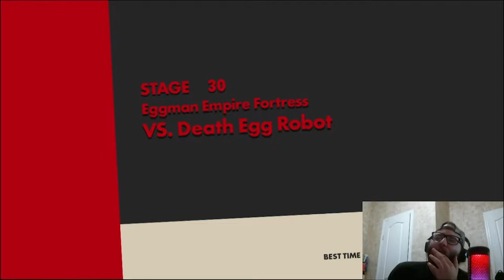Sonic Final Bosses to get hyped up for Sonic Frontiers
I decided to go fight against each final boss from the Sonic games I currently have available. Wish I could include Perfect Chaos, FinalHazard, Metal Overlord, and Dark Queen Merlina into this complication. But, as I said, I didn't have the time to hook up my Nintendo Wii in order to record those fights. All final bosses in this compilation where placed in order of their original games release date.

Solaris - Sonic 06 (November 14, 2006)
Perfect Dark Gaia - Sonic Unleashed (November 18, 2008)
Nega Wisp Armor - Sonic Colors (November 11, 2010)
Time Eater - Sonic Generations (November 1, 2011)
Hard Boiled Heavy King - Sonic Mania (August 15, 2017)
Phantom Ruby powered Death Egg Robot - Sonic Forces (November 7, 2017)